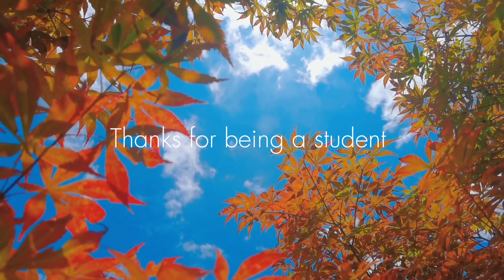Train Like A Roman Gladiator And See What Happens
my training routine for mind and body:
**Weekly Workout Plan:**

**Monday: Chest and Triceps**
- Incline Bench Press: 5 sets
- Flat Bench Flies: 5 sets
- Dumbbell Flies: 5 sets
- Incline Bench (Finisher): 1 set
- Tricep Extension: 5 sets

**Tuesday: Legs and Abs**
- Leg Curls: 5 sets
- Leg Extension: 10 sets
- Squats/Leg Press/Hack Squats: 5 sets
- Calf Raises: 5 sets
- Tibialis Raises: 3 sets per side
- 500 Sit-ups

**Wednesday: Back and Biceps**
- Superset of Rowing and Lat Pulldown: 5 sets
- Wide Rowing: 5 sets
- Deadlift (Light Weight): 5 sets
- Shrugs: 7 sets
- Hammer Curls: 5 sets

**Thursday: Triceps and Shoulders**
- Skull Crushers: 7 sets
- 2x 7-Minute Plank
- Lateral Raises: 10 sets

**Saturday: Active Recovery**
- Do whatever isn’t sore again for the sets and exercises described in the day YOU CHOOSE

may the lord bless yo